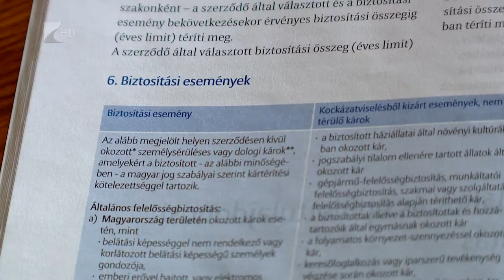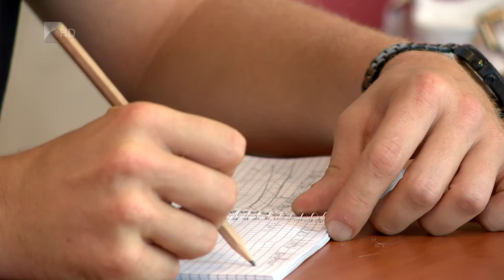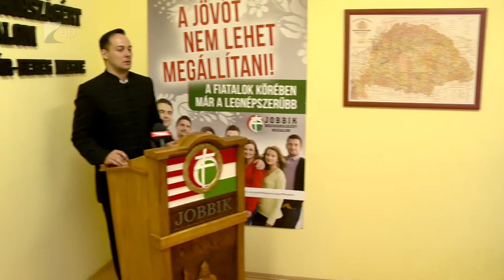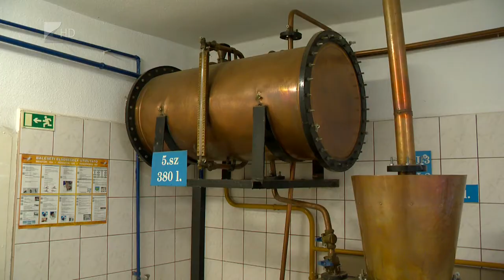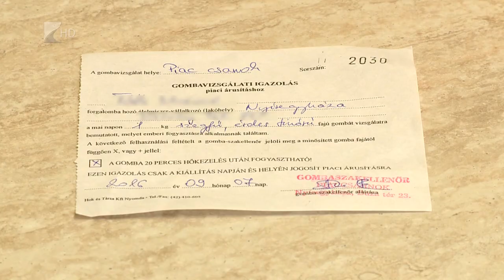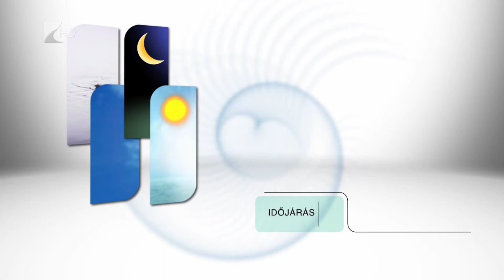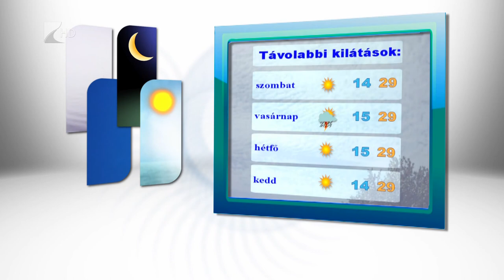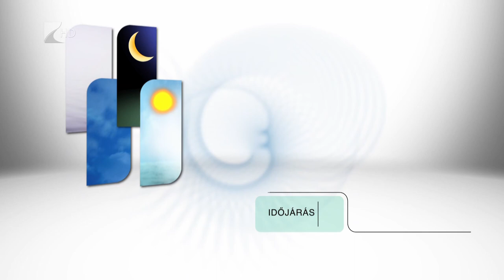Híradó 2016.09.08. - Kölcsey Tv